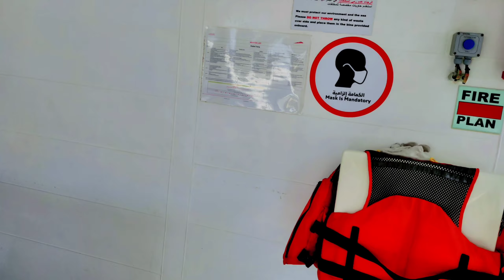Habibi come to Dubai & enjoy the cheap luxurious cruise ride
Ferry ride from Al Ghubaiba to Dubai Marina
Dubai Marina to Al Ghubaiba-50 Dirhams(silver)
                                                    75 Dirhams(gold)
Dubai Marina Circular Trip 50 Dirhams
                                                  --75 Dirhams

Al Ghubaiba to Dubai Canal Station or Vice Versa Dubai Marina to Dubai Canal Station or Vice Versa-25 Dirham(silver)
           -35 Dirhams(gold)

There are tickets available for gold class and silver class passengers just like on the Dubai Metro, so you can choose your level of comfort. As the ferries are very new they are also very modern and stylish.